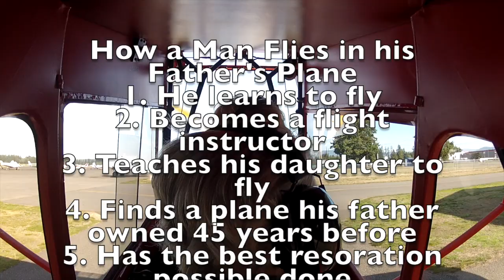Suzi and Bob 1st Porterfield Flight together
This video is about Suzi and Bob 1st Porterfield Flight together